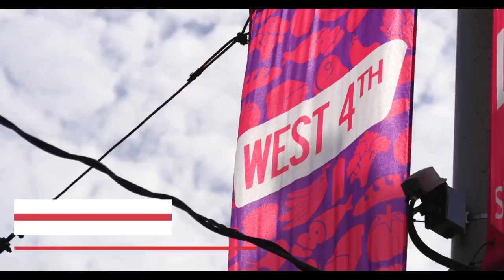THE GIFT OF THE GIVEN Mural by Tiko Kerr Jay Senetchko, Movie by Jack Carriere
Tiko Kerr